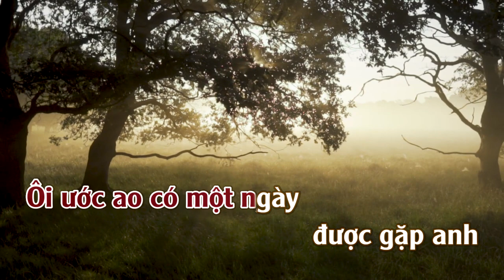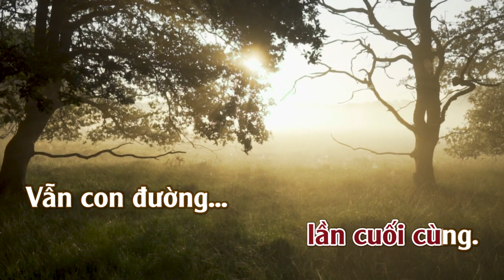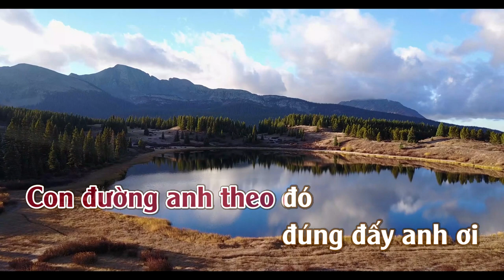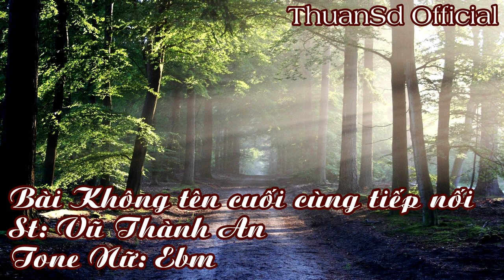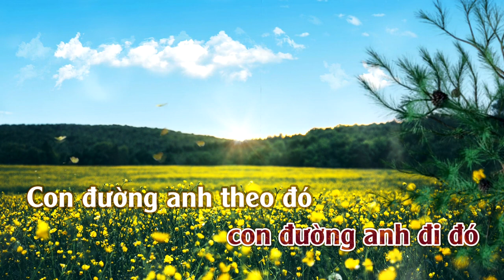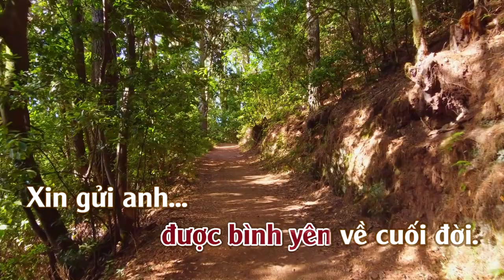Bài Không Tên Cuối Cùng Tiếp Nối | Karaoke | Tone | Nữ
Bài Không Tên Cuối Cùng Tiếp Nối